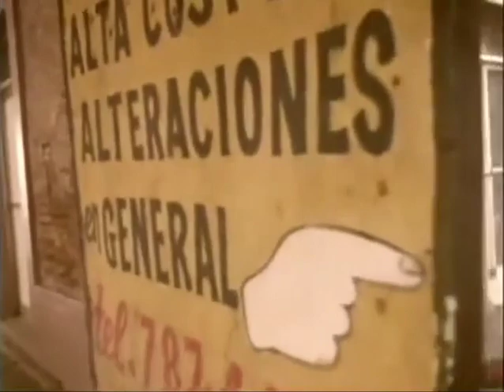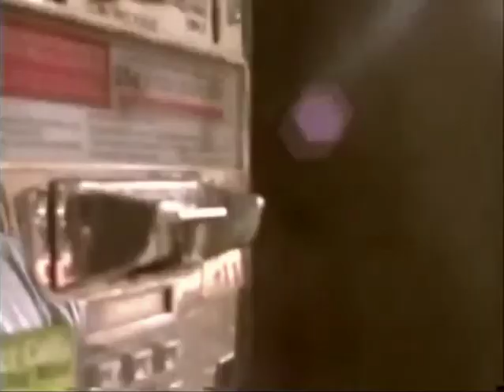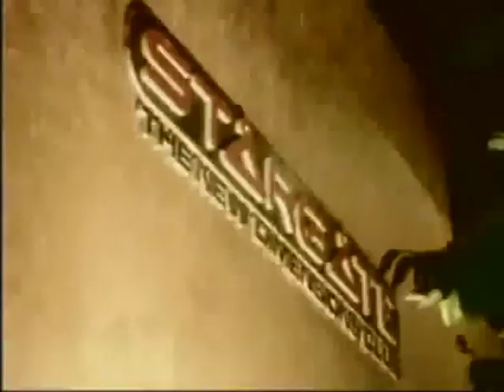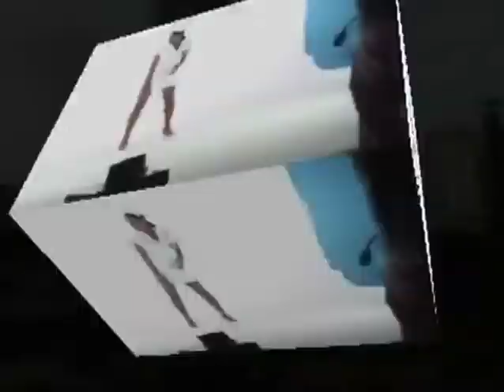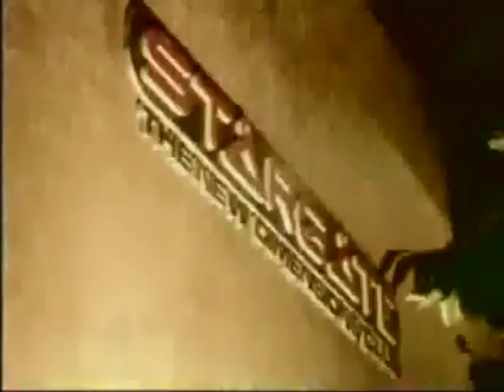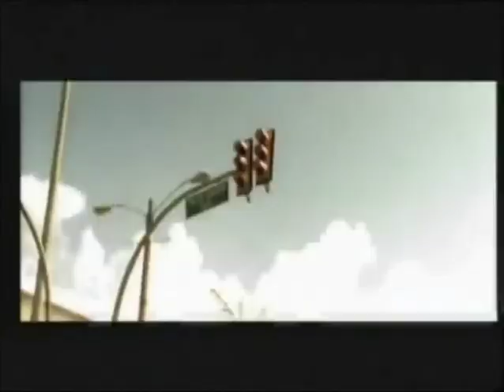Pina Record La Conspiracion